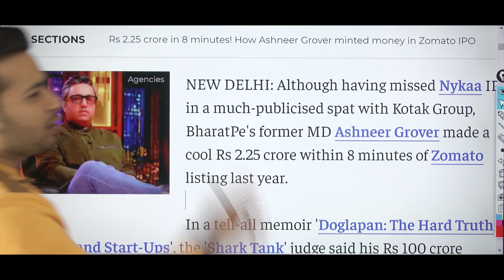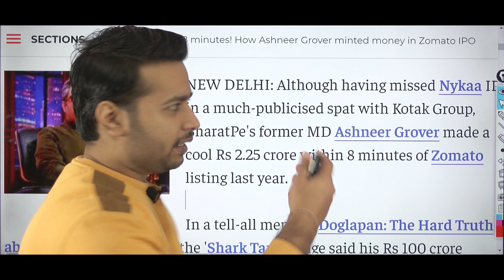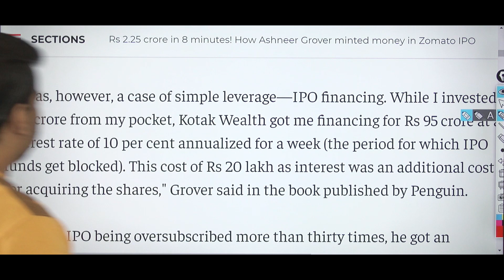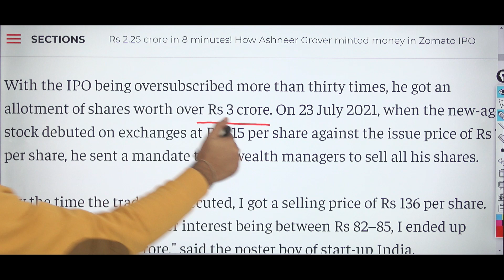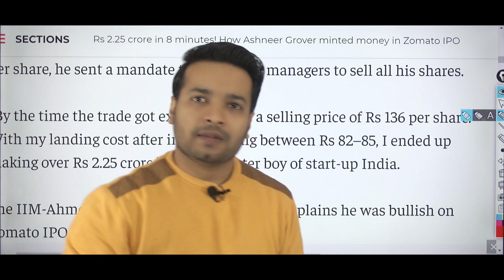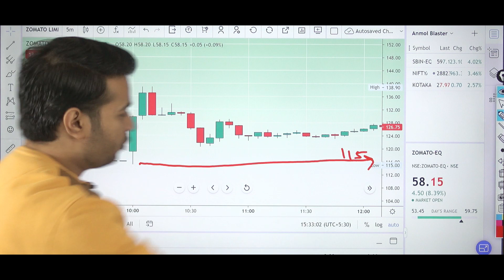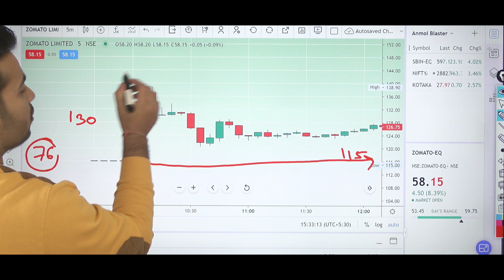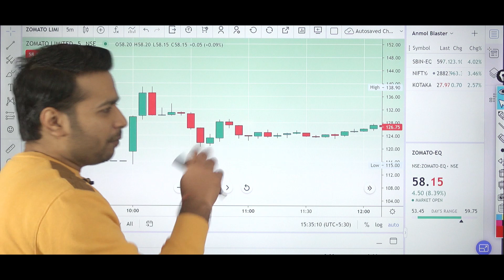Ashneer Grover make 2.25 crores from share market in 8 minutes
Hello Friends, In this video i am share how to Ashneer Grove Make 2.25 cores from zomato ipo only in 8 minutes. He has told this story in his book Doglapan: The Hard Truth about Life and Start-Ups'

My Favourite Stock Brokers Click Link and Open Account Now:-